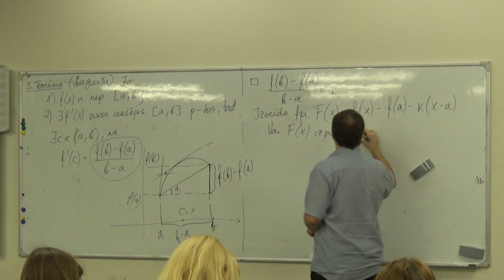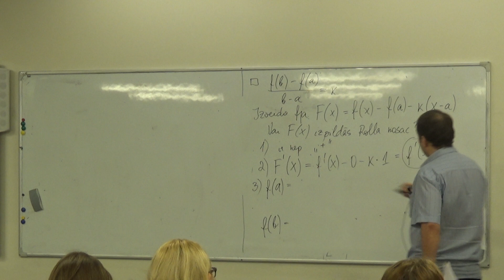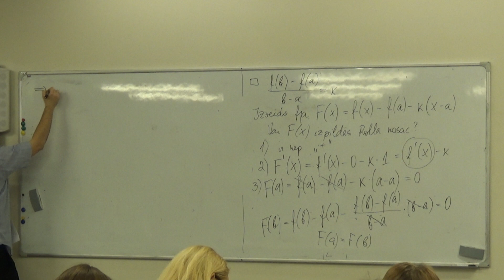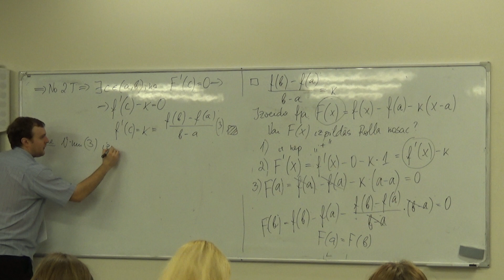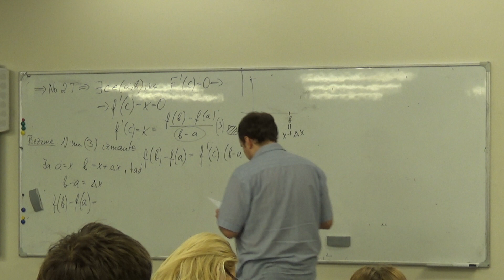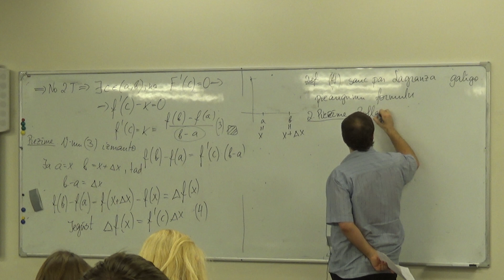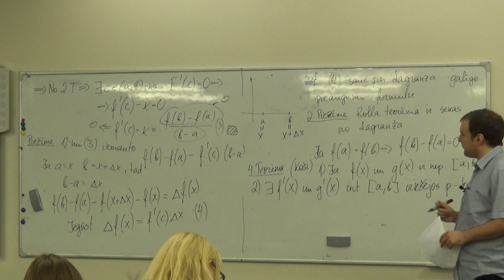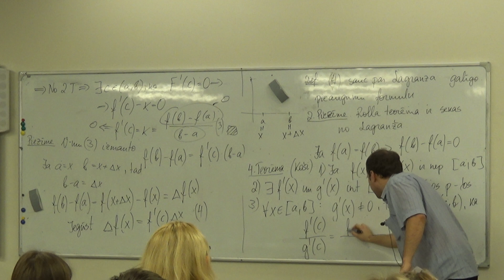Augstākā matemātika I, 2.semestris, 1.lekcija, 1_3, Lagranža teorēma. Koši teorēma.